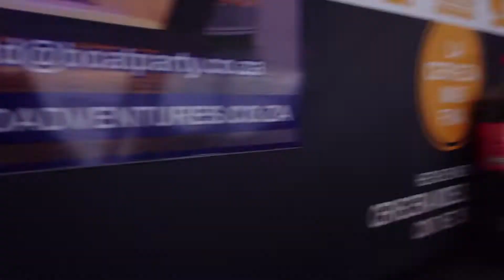Corona Party on Nico, s boat